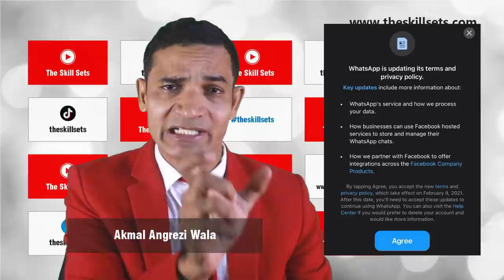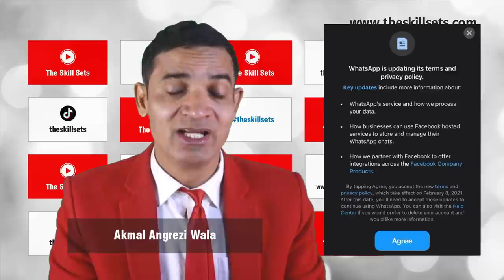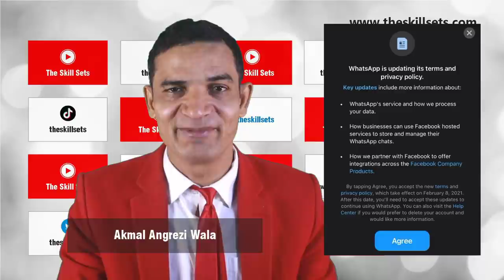WhatsApp Policy 2021 | WhatsApp New Privacy Policy Update Explained by M. Akmal | The Skill Sets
Did you check WhatsApp update 2021? What do you think about that? Watch this video to know about WhatsApp privacy policy and either WhatsApp update in 2021, so it could be easy for you to use WhatsApp 2021 according to the WhatsApp new privacy policy update. Muhammad Akmal explained WhatsApp new privacy policy clearing many concerns in your mind regarding WhatsApp privacy. With updated information about WhatsApp privacy policy, you will be able to use WhatsApp new features with full confidence. Watch Akmal’s video on WhatsApp privacy policy in Hindi Urdu.

What is WhatsApp new policy and updated and how dangerous this is for WhatsApp users! You will get answers to your many questions in this video.

Many people afraid of WhatsApp update that WhatsApp released regarding WhatsApp privacy policy 2021. You are using WhatsApp either WhatsApp for iOS and android; you should watch WhatsApp privacy policy explained by Muhammad Akmal. If you are looking for more WhatsApp information, WhatsApp payment and others, the WhatsApp new features 2021 explaining videos by Muhammad Akmal can help you a lot. M. Akmal video of WhatsApp privacy policy in Urdu is really filled with special information.

2. whatsapp 2021
3. whatsapp new privacy policy update
5. whatsapp privacy
6. whatsapp new feature
7. whatsapp tricks
8. whatsapp policy new
9. whatsapp terms andconditions
10. whatsapp for ios and android
11. whatsapp privacy policy explained
12. whatsapp information
13. whatsapp new features 2021
14. whatsapp privacy policy in hindi
15. whatsapp privacy policy in urdu